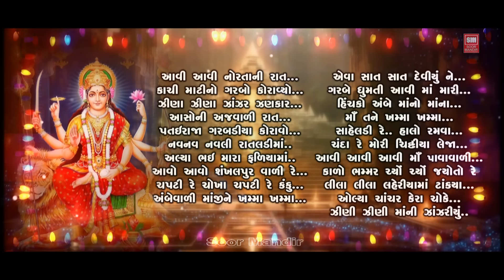Poonam | Tahuko 17 | પૂનમ | Garba Songs | Pamela Jain | Non Stop Garba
Song :.
00:00  Aavi Aavi Nortani Raat
05:50  Kachi Matino Garbo Koravyo
08:53  Zina Zina Zanzarno Zankar
11:20  Aashoni Ajavali Raat
13:43  Patai Raja Garbadiyo Koravo
16:37  Nav Nav Navli Rataladima
19:06  Alya Bhai Mara Faliyama
22:38  Aavo Aavo Sankhalpurvali Re
24:38  Chapti Re Chokha Chapti Re Kanku
26:21  Ambevali Manjine Khamma Khamma
30:07  Eva Sat Sat Deviyune
34:06  Garbe Ghumti Aavi Maa Mari
37:01  Hinchko Ambemano Mana Mandiriye
39:14  Maa Tane Khamma Khamma
41:56  Saheladi Re..Halo Ramva Rangtali
44:41  Chanda Re Mari Chitthiya Le Ja
46:48  Aavi Aavi Aavi Maa Pawavali Aavi
49:26  Kalo Bhammar Chyo Chyo Jyoto Re
53:29  Lila Lila Laheriyamatankya Van Na
56:25  Olya Chachar Kera Chowke
58:36  Zini Zini Zini Mani Zanzariyu Vaage

ગીત :.
00:00 આવી આવી નોરતાની રાત
05:50 કાચી માટીનો ગરબો કોરાવ્યો
08:53 ઝીણા ઝીણા ઝાંઝરનો ઝંકાર
11:20 આશોની અજવાળી રાત
13:43 પતઇ રાજા ગરબડીયો કોરાવો
16:37 નવ નવ નવલી રાતલડીમા
19:06 અલ્યા ભાઈ મારા ફળીયામા
22:38 આવો આવો શંખલપુરવાળી રે
24:38 ચપટી રે ચોખા ચપટી રે કંકુ
26:21 અંબેવાળી માંજીને ખમ્મા ખમ્મા
30:07 એવા સાત સાત દેવીયુંને
34:06 ગરબે ઘુમતી આવી મા મારી
37:01 હિંચકો અંબેમાનો માના મંદિરિયે
39:14 મા તને ખમ્મા ખમ્મા
41:56 સાહેલડી રે..હાલો રમવા રંગતાળી
44:41 ચંદા રે મારી ચિઠ્ઠીયા લેજા
46:48 આવી આવી આવી મા પાવાવાળી આવી
49:26 કાળો ભમ્મર ચ્યો ચ્યો જ્યોતો રે
53:29 લીલા લીલા લહેરિયામાં ટાંક્યા વન ના
56:25 ઓલ્યા ચાચર કેરા ચોકે
58:36 ઝીણી ઝીણી ઝીણી માની ઝાંઝરીયું વાગે

Song :
Aavi Aavi Nortani Raat
Kachi Matino Garbo Koravyo
Zina Zina Zanzarno Zankar
Aashoni Ajavali Raat
Patai Raja Garbadiyo Koravo
Nav Nav Navli Rataladima
Alya Bhai Mara Faliyama
Aavo Aavo Sankhalpurvali Re
Chapti Re Chokha Chapti Re Kanku
Ambevali Manjine Khamma Khamma
Eva Sat Sat Deviyune
Garbe Ghumti Aavi Maa Mari
Hinchko Ambemano Mana Mandiriye
Maa Tane Khamma Khamma
Saheladi Re..Halo Ramva Rangtali
Chanda Re Mari Chitthiya Le Ja
Aavi Aavi Aavi Maa Pawavali Aavi
Kalo Bhammar Chyo Chyo Jyoto Re
Lila Lila Laheriyamatankya Van Na
Olya Chachar Kera Chowke
Zini Zini Zini Mani Zanzariyu Vaage

Album : Poonam (Non Stop Garba)
Singer : Pamela Jain
Label : Soor Mandir